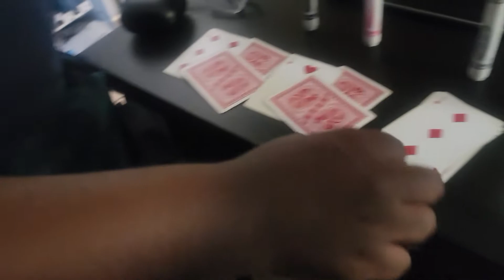Blackjack fatal four way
Black vs Pink vs Gray vs Cyan